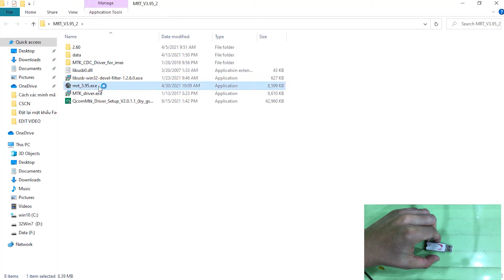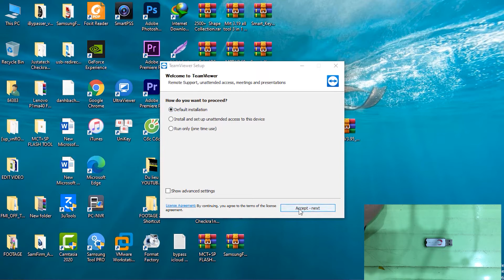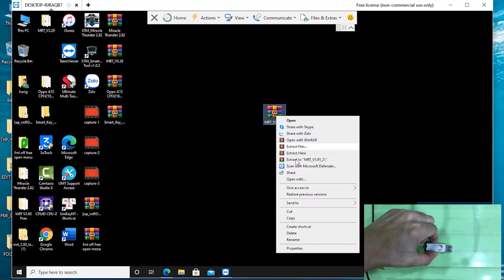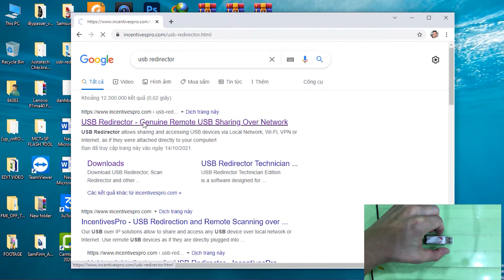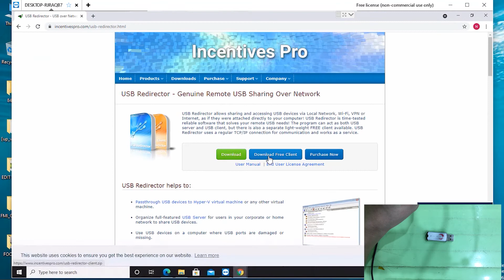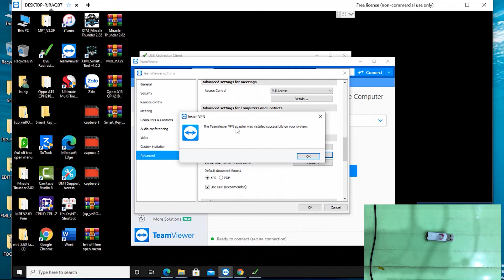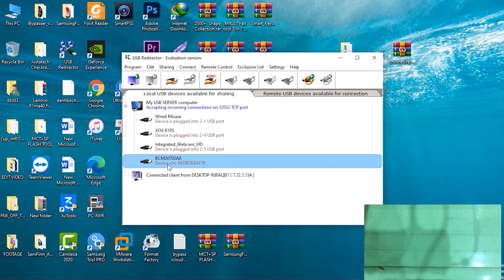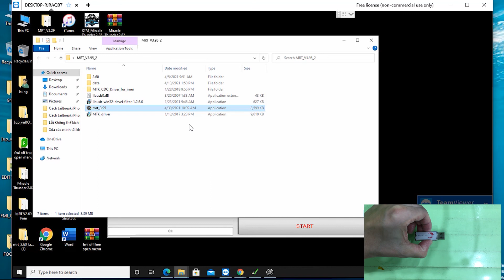Cách chia sẻ công cụ, thiết bị cổng USB để hỗ trợ bạn bè, khách hàng từ xa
Cách chia sẻ công cụ, thiết bị có cổng kết nối USB vào máy tính để hỗ trợ bạn bè, khách hàng từ xa qua Teamviewer và USB redirector. Ví dụ trong video của mình là mình có thể chia sẻ chiếc Mrt Key của mình để các bạn có thể chạy được ứng dụng Mrt trên máy tính của các bạn giúp các bạn có thể sửa chữa phần mềm điện thoại của các bạn. Nó giống như các bạn đang cắm chiếc Mrt key trên máy tính của các bạn nhé.